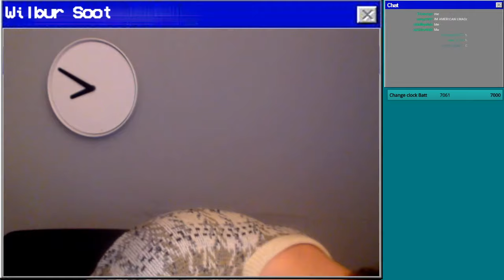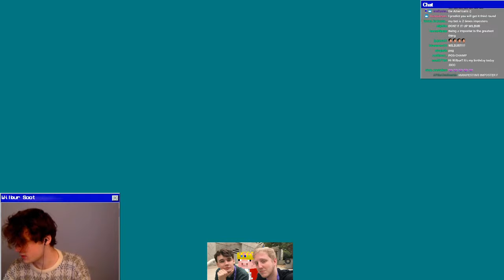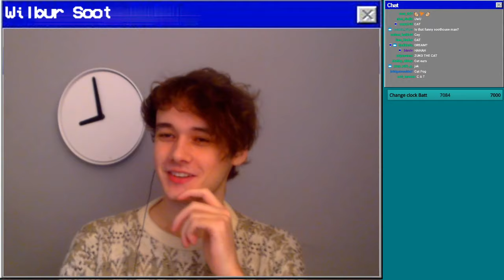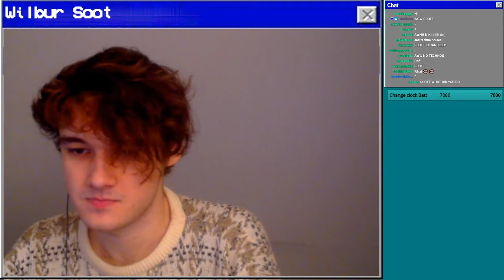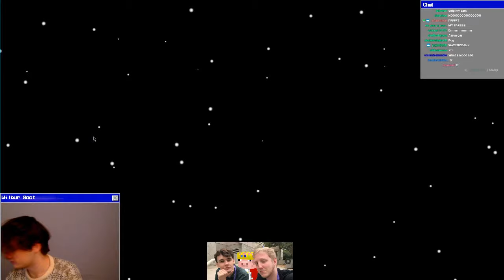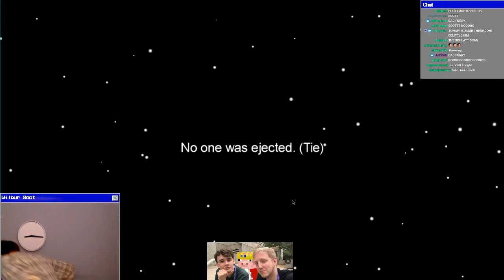Wilbur Soot VOD (Nov 1st) - it is TIME POG CHAMP with Schlatt, Niki, Tommy, Phil, Quackity and more